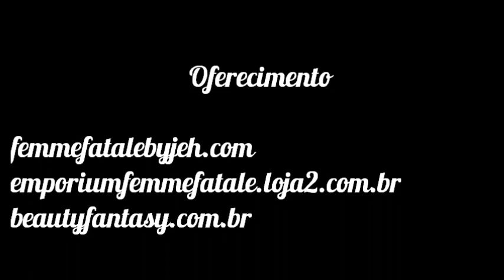Special Holiday 2011: Dourado, Marrom e Glitter.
PINCÉIS PROFISSIONAIS? SIGMA MAKEUP! Atraves deste link, você ganha um brinde nas compras acima de 30 dólares.

FOLLOW ME @BlogFemmeFatale